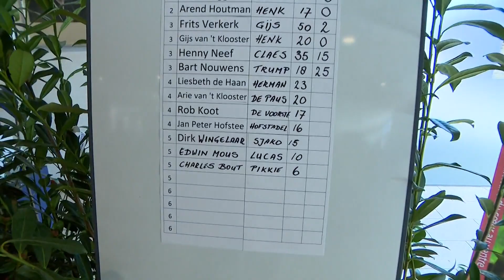'So you think you can Kukeleku?'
Welke haan kraait er vandaag het vaakst? Dat is de vraag vandaag in het Utrechtse Eemnes, want daar houdt de Gooische Pluimvee- en Kleindierenfokkers Vereniging (GPKV) zaterdag een internationale Hanenkraaiwedstrijd.